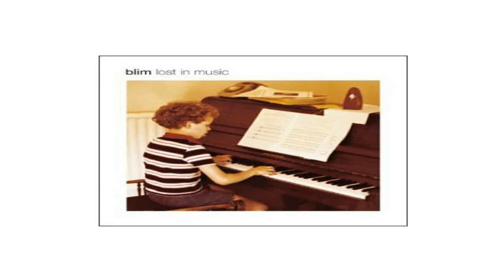Blim - Lonnies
Lost In Music